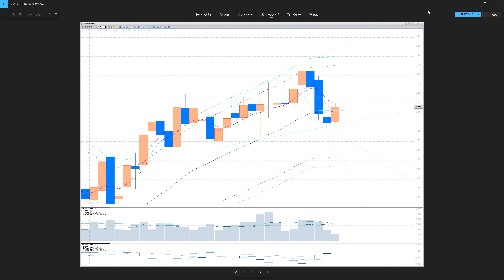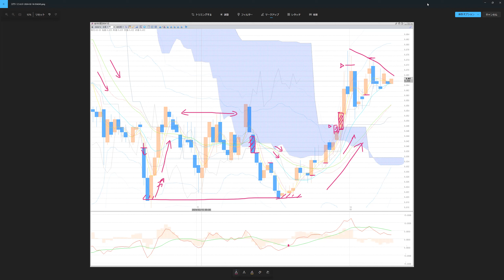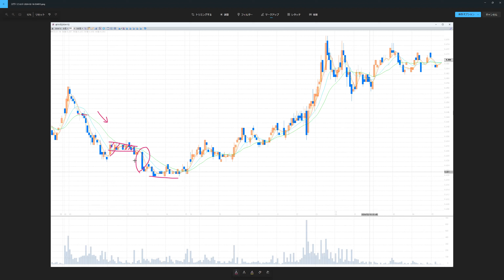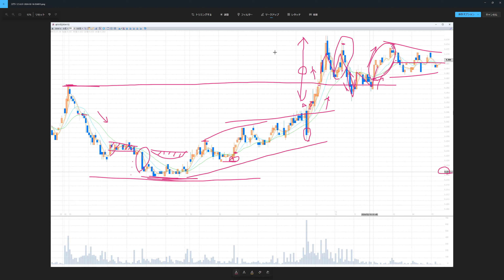金先物取引チャート分析 【日足】 2024/2/16